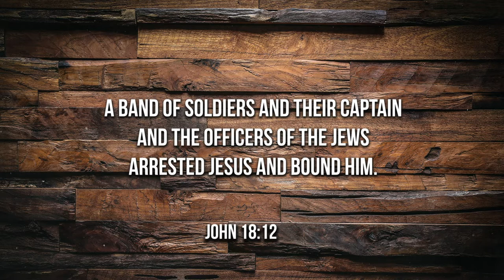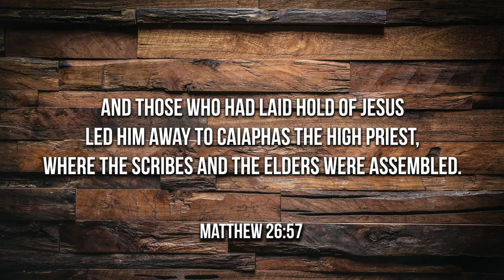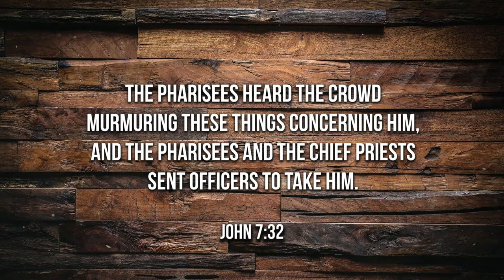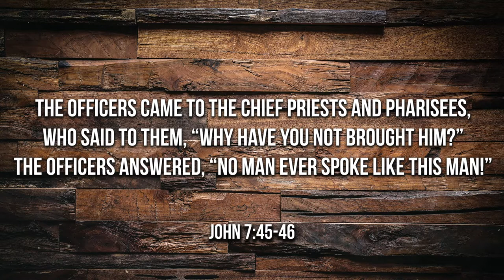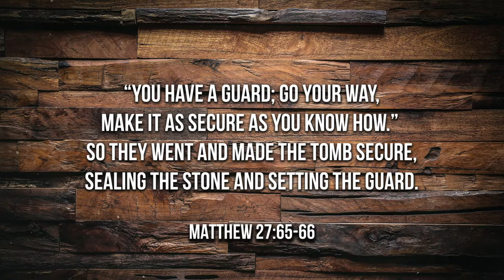Who Were the Soldiers Who Arrested Jesus? | Why Did the Soldiers Fall When Jesus Said "I Am He"?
Some claim the Bible contradicts itself by first stating that a crowd or mob came to arrest Jesus—per Matthew, Mark and Luke—but by the book of John, we're told it was a cohort of Roman soldiers. Or, at least, this is what some teachers teach. I believe this is actually incorrect. I believe these soldiers weren’t Roman at all! So then, who were the soldiers who arrested Jesus in John 18?

In John 18:12, we're told a “band of soldiers and their captain and the officers of the Jews arrested Jesus and bound him.” Many folks make the leap to these soldiers being Roman soldiers which, of course, might make sense because Israel was occupied by Rome at the time. Some even go further to say this was a Roman cohort, meaning as many as 200-600 Roman soldiers came to arrest Jesus! Yet, in the other Gospels, we're told it was a crowd or a mob:

“And while He was still speaking, behold, Judas, one of the twelve, with a great multitude with swords and clubs, came from the chief priests and elders of the people.” (Matthew 26:47, Mark 14:43, Luke 22:47)

If we continue reading, notice Matthew 26:57: "And those who had laid hold of Jesus led Him away to Caiaphas the high priest, where the scribes and the elders were assembled."

🔹 See the full article: Who Were the Soldiers Who Arrested Jesus in John 18?

// TAKE-AWAYS FROM THIS LESSON
🔹 Who were the soldiers who arrested Jesus in John 18?
🔹 Why did the soldiers fall when Jesus said “I Am He”?
🔹 Were Roman soldiers guarding Jesus’ tomb?

// CHAPTERS
01:37  Who were the soldiers who arrested Jesus?
03:08  Why did the soldiers fall when Jesus said “I Am He”?
04:17  Were Roman soldiers guarding Jesus’ tomb?
06:00  Giving credit where credit is due